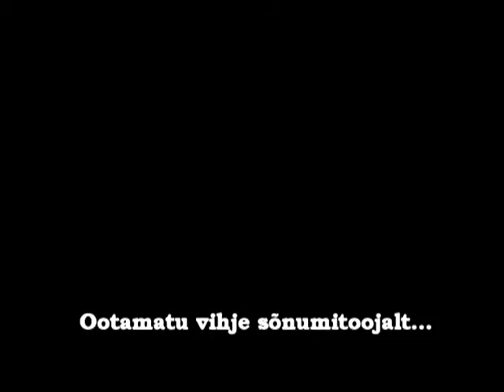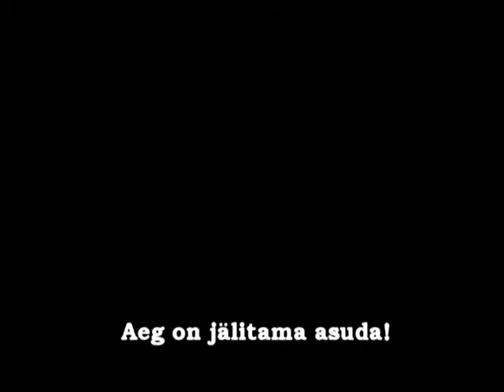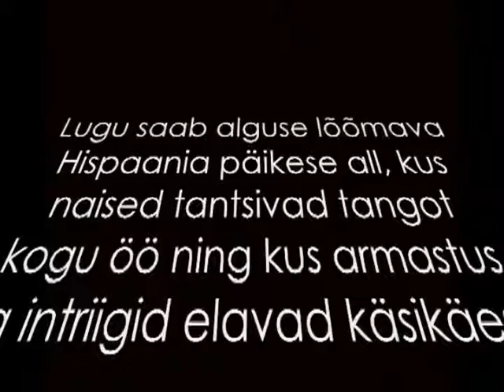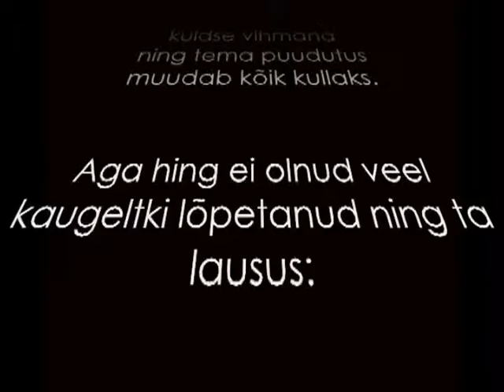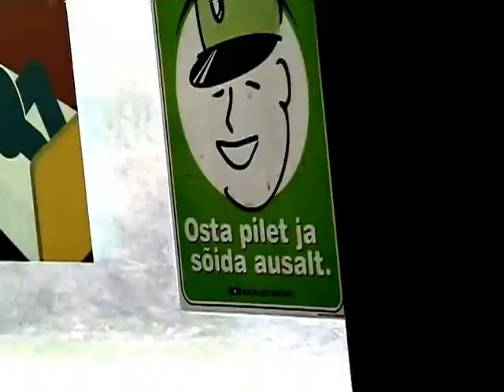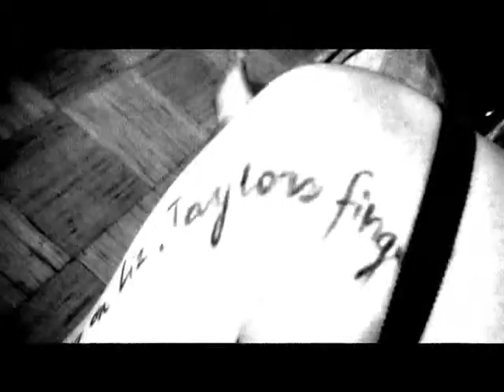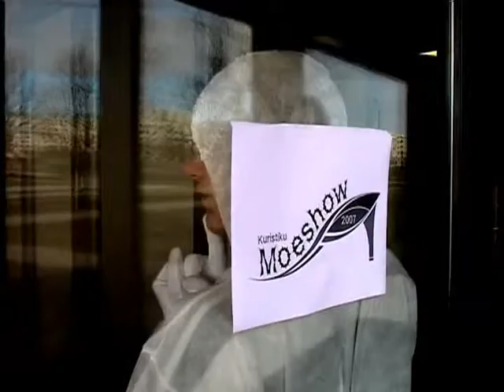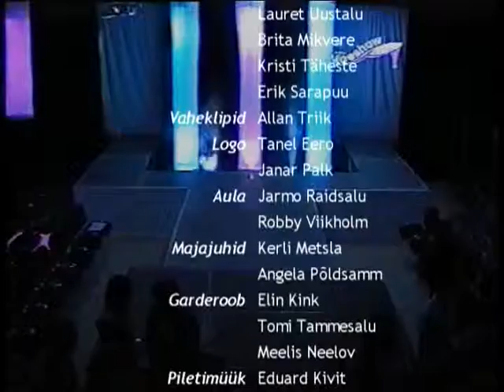Kuristiku Moeshow 2007